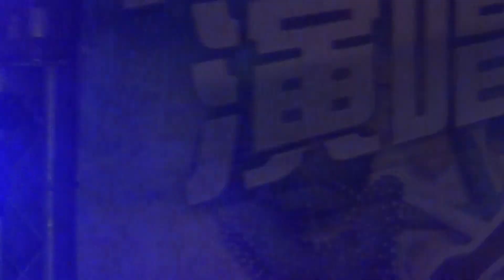安心亞4 快快愛(1080p 5.1聲道)@高醫迎新演唱會 🏆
本影片未開營利 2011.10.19 高醫 播放清單 本影片未開營利